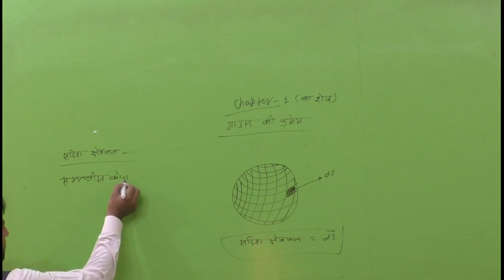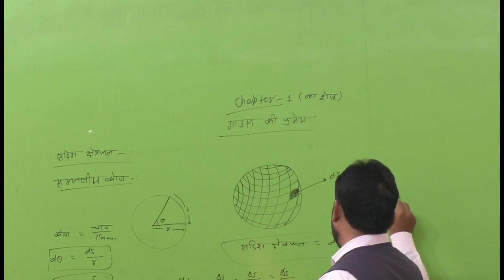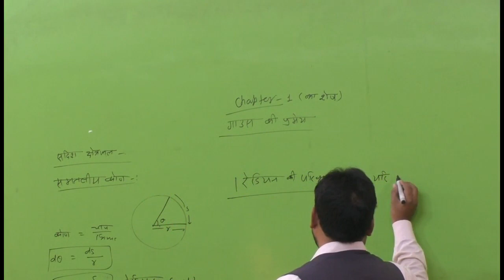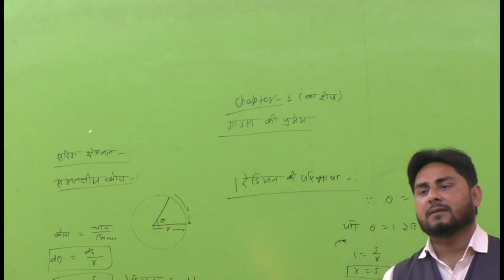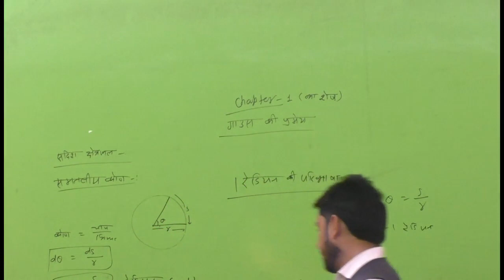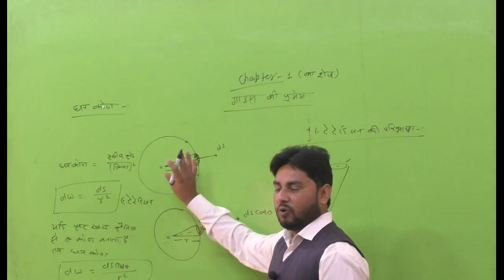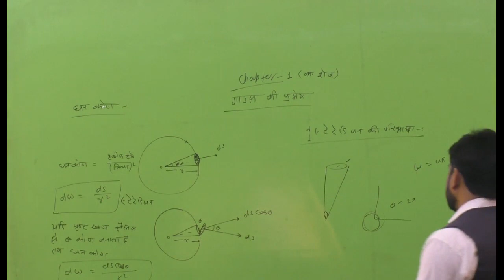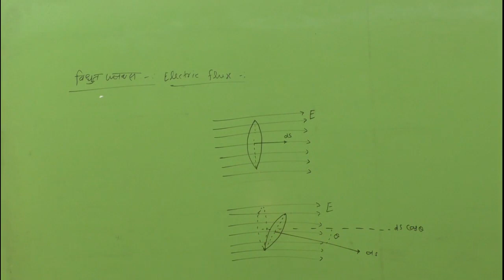physics class 12 chapter 1 gause theorum || ket academy || by kafeel sir